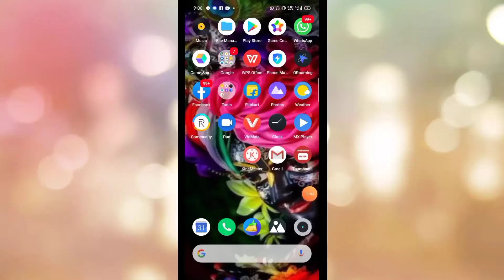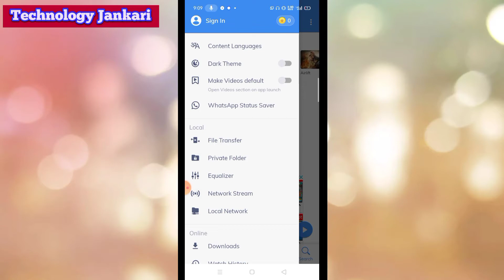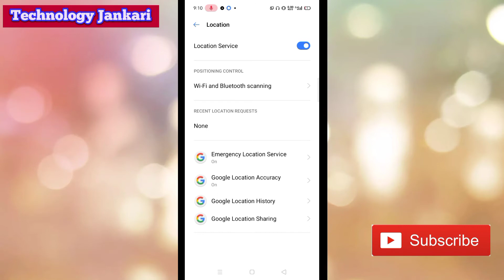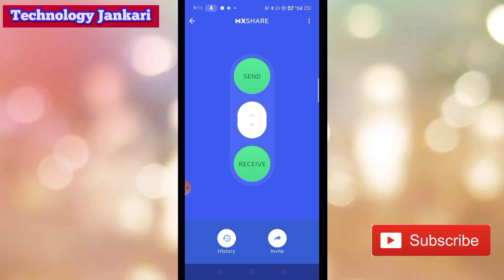how to transfer files with Mx player | how to sand files with MX player | MX player searing feature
how to transfer files with Mx player | how to sand files with MX player | MX player searing feature | MX player secret settings | MX player se apps kaise bheje

Is video mein humne aapko bataya h ki aap MX player se apps and files ( photos, videos) kaise sand kr sakte han.

Aasha krta hu aapko video pasand aaye. Because video ko bahut mahnat se banaya and sare steps clear bataye gaye han.

Humara channel aapko mobile tips and tricks and YouTube channels se related Jankari provide karata h.